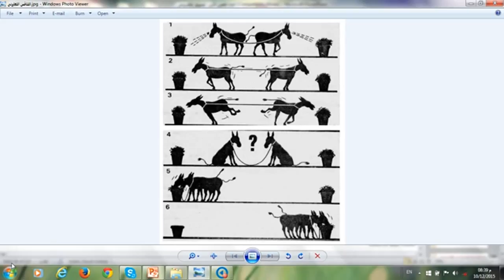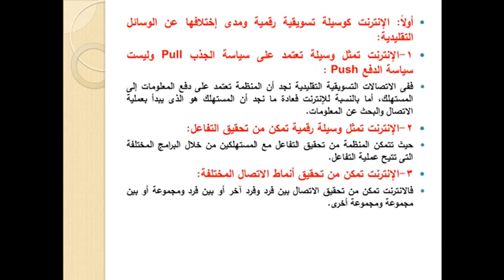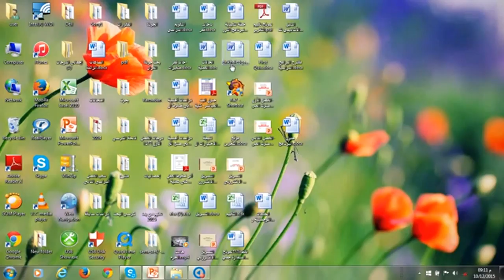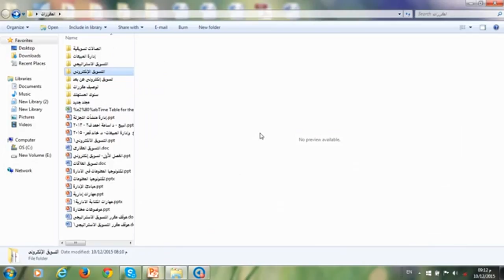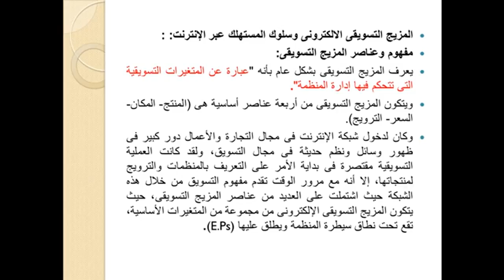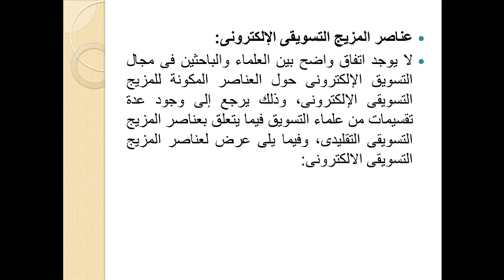المحاضرة المسجلة 8 [التسويق الإلكتروني] م8